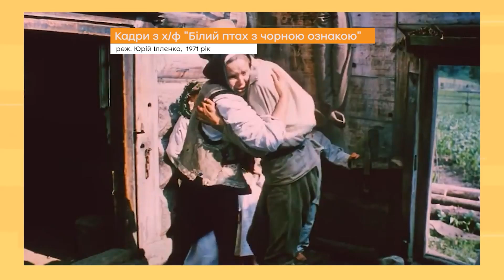СРСР його забороняв, а Голлівуд ХОТІВ ЗАБРАТИ СОБІ! Іван Миколайчук — маестро УКРАЇНСЬКОГО КІНО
Іван Миколайчук —  український геніальний актор, який жив і творив у минулому столітті, яким захоплювалися і на якого рівнялися інші актори. Найчастіше артиста згадують за стрічкою Тіні забутих предків, однак його творче життя багатогранне та цікаве.

Більше про генія українського кіно — дивіться в Ранку у Великому Місті!

✅ Приєднуйтесь до наших акаунтів у соцмережах, щоб бути в курсі актуальних новин:
Ранок у Великому Місті на Facebook  -